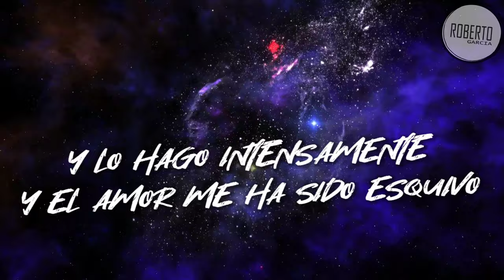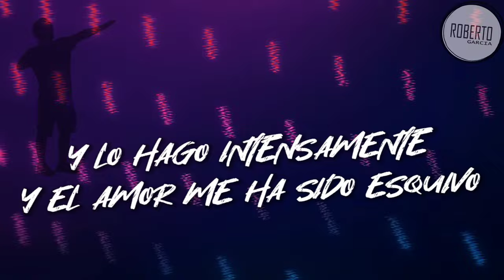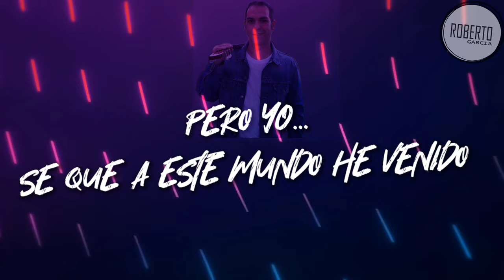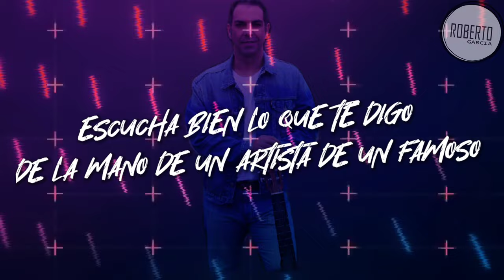Roberto García - Desconocido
Muchas gracias.